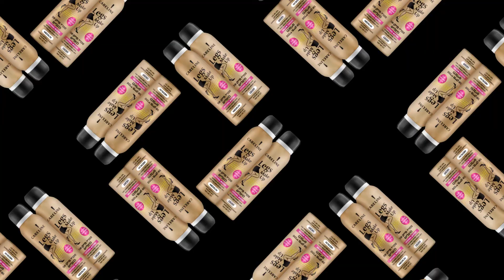ספריי מייקאפ לרגליים מושלמות ברגע | קרליין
* היפואלרגני            * נבדק דרמטולוגית                      * ללא פארבנים                 * לכל סוגי העור.
 רגליים חשופות צריכות להראות מושלמות!
 ספריי מייק-אפ של קרליין מעניק באופן מידי מראה מושלם לרגליים, בגוון אחיד וזוהר. המייק-אפ מתקבע במהירות, מכסה ורידים, כתמים ופגמי עור שונים. יוצר מראה טבעי, חלק וזוהר לרגליים למשך שעות ארוכות… ועד למקלחת הבאה.